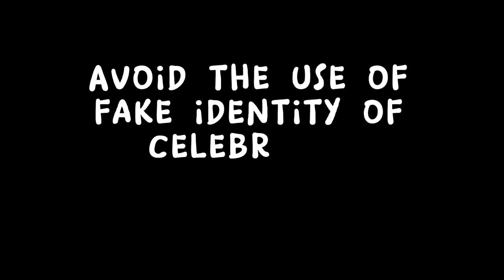How the FaKe Neffy was caught.😆 😄 (Akwatia vibes)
The guy almost signed understand a big management contract as Neffy (The Hardstyle King) He sings and art like Neffy. The management Mr. Almost sign the guy as the young artist (Neffy)
See how he got caught.